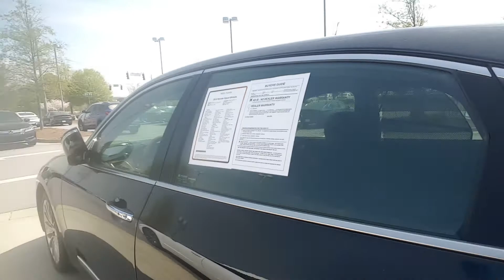Your 2016 Hyundai Equus Ultimate Ms. Baber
2016 Hyundai Equus Ultimate